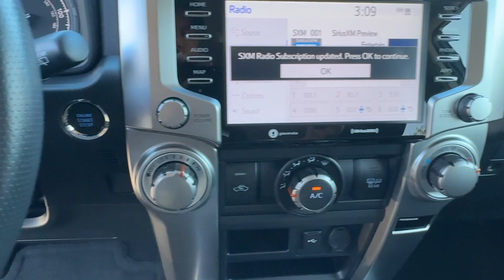2022 Toyota 4Runner Longwood, Orlando, Lake Mary, Sanford, Daytona Beach, FL MRW35248B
Gray Used 2022 Toyota 4Runner SR5 available in Longwood, Florida at Parks Toyota. Servicing the Orlando, Lake Mary, Sanford, Daytona Beach, FL area.

Parks Toyota
1701 South Woodland Boulevard

Racy yet refined this 2022 Toyota 4Runner is a meticulous collaboration between pleasantness and polish. With a Regular Unleaded V-6 4.0 L/241 engine powering this 5-Speed with ECT transmission youll take joy in the thrilling ease with which you commandeer the road. Its loaded with the following options: Window Grid Diversity Antenna Wheels: 17 6-Spoke Alloy Variable Intermittent Wipers w/Heated Wiper Park Valet Function Trip computer Transmission: 5-Speed ECT Automatic Transmission w/Sequential Shift Control and Oil Cooler Trailer Wiring Harness Tires: P265/70R17 Mud & Snow and Tailgate/Rear Door Lock Included w/Power Door Locks . Visit Deland Toyota at 1701 S Woodland Blvd Deland FL 32720 today.